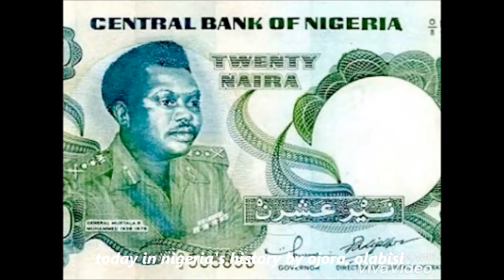LETTER BOMB KILLS JOURNALIST!!!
A great journalist who a lot of other journalist look up to. He found the first magazine in Nigeria I.e. News watch along wit some friends of his.
Sadly, his life was cut short by a letter bomb. Only God knows why!😭😭😭